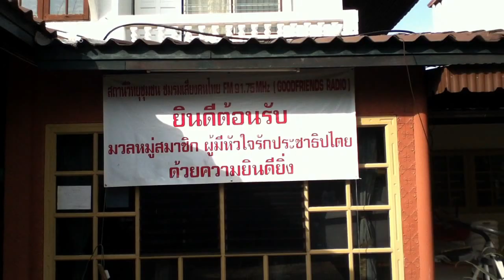91.75 หลังน้ำท่วม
โห!!!แสลน ต้นไม้ หายวับไปทันทีมีแต่ความโล่งโจ่ง หมดสิ่งบดบัง ฮวงจุ้ยสถานีดูเบิกบานเปล่งประกายไปกับแสงแดดจากพระอาทิตย์ ดวงใหม่เราจะรวมพลังไปกับความสามัคคีคือพลังแห่งศรัธทรา เพื่อให้ได้ามาซึ่งความมีประชาธิปไตยเต็มใบและความเท่าเทียมแห่งความคิดและความถูกต้อง ของสงคมมนุษย์ที่เจริญทางวัตถุคู่ไปกับความคิด